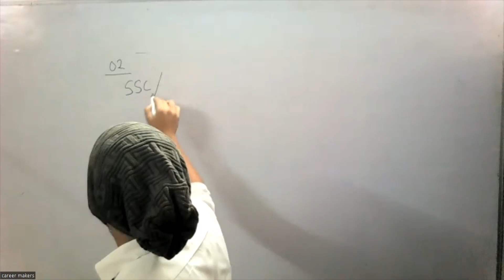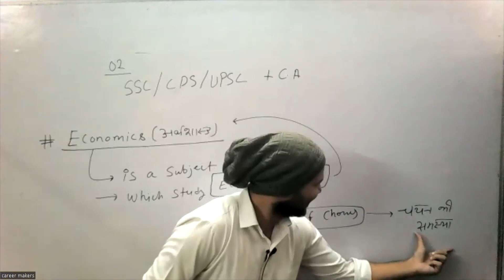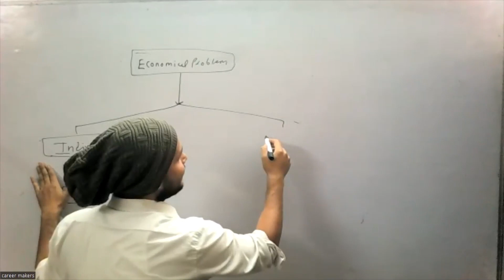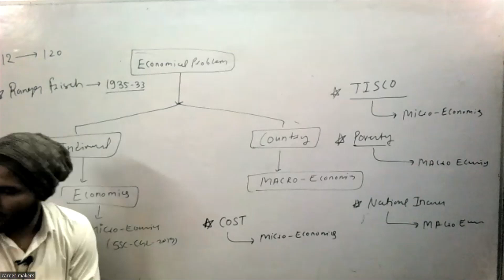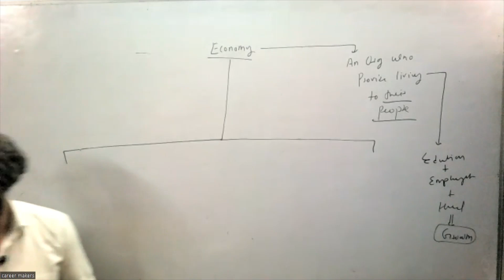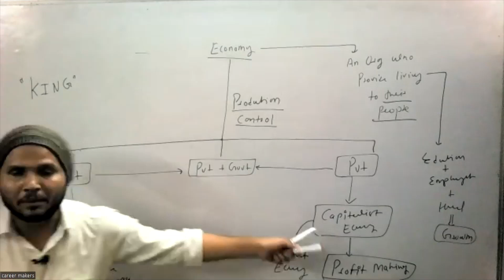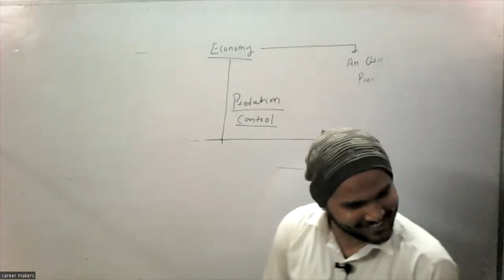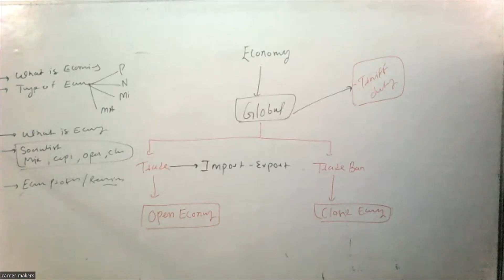Introduction of Economics | SSC CGL MAINS 2022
economical problems
micro and macroeconomics
type of economy